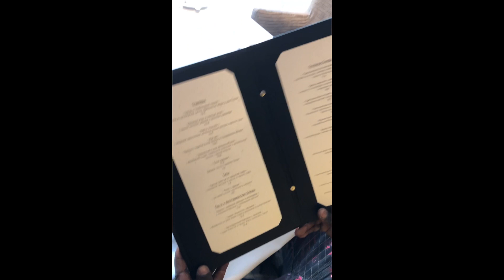WE GONNA RUN THIS TOWN ALDO COLLIANDER